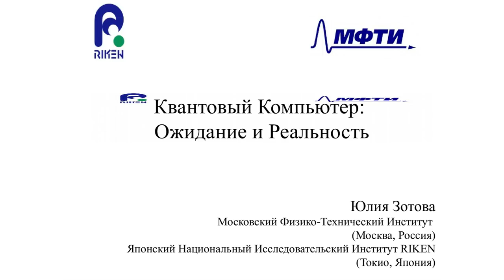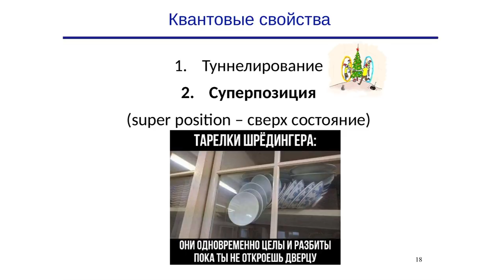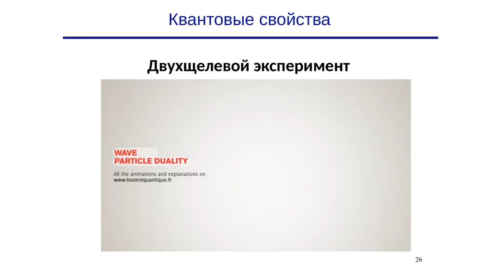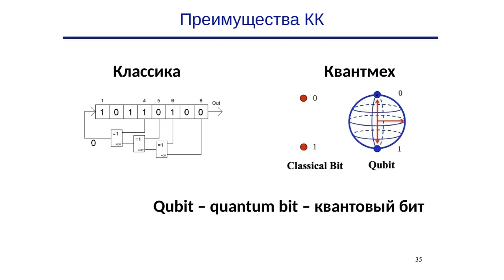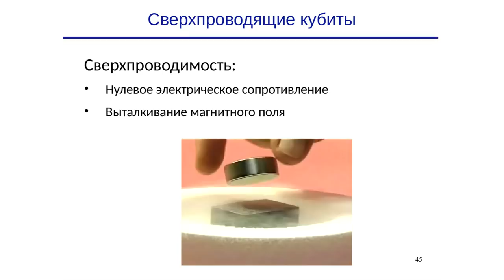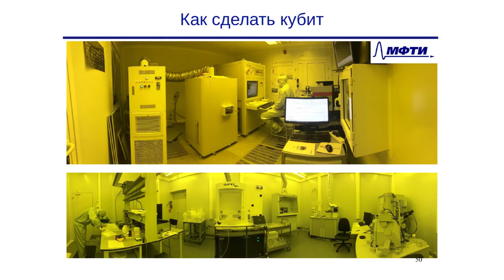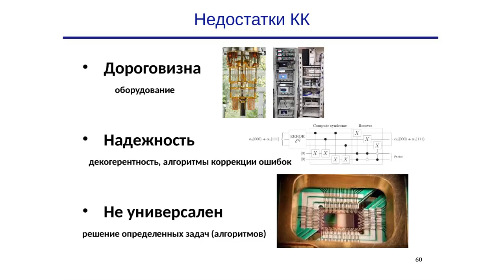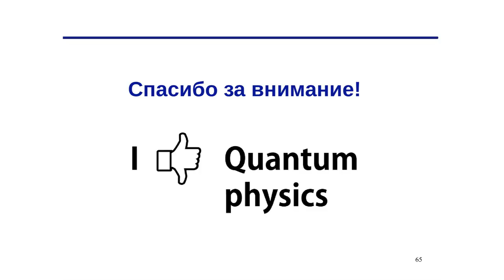Квантовый компьютер – Юлия Зотова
Вы узнаете о том:

1. Какие технологии называются квантовыми и почему
2. В чем преимущество квантовых технологий перед классическими
3. Что может и что не может квантовый компьютер
4. Как физики делают квантовый компьютер?
5. Когда он будет создан?

Аспирант Московского физико-технического института (МФТИ) и младший научный сотрудник Японского национального исследовательского института RIKEN (Токио) Юлия Зотова о квантовом компьютере.